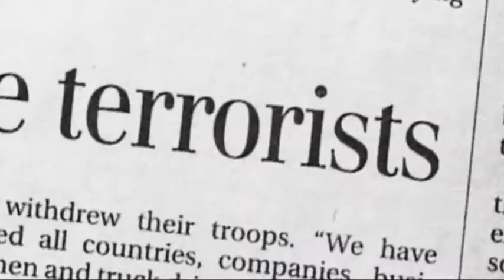J13 Broadcast - Promos 2008/10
A few promos out of the many created for clients of J13 Broadcast - including Controversial TV ( Sky ch200 ) Psychic & Soul ( Sky ch885 ) and a few corporates for 'The Unlimited Knowledge Company' and NLP Life Training for broadcast on Controversial TV, Psychic & Soul and Five.